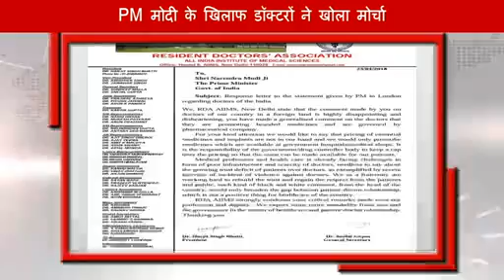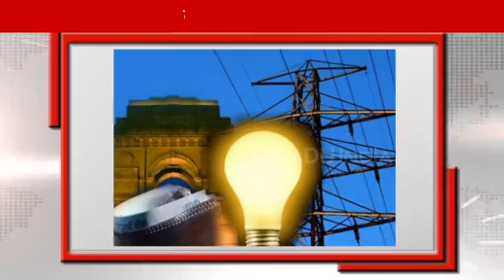दिल्ली-एनसीआर की दिनभर की 25 बड़ी खबरें...